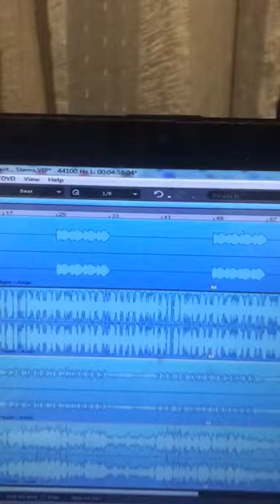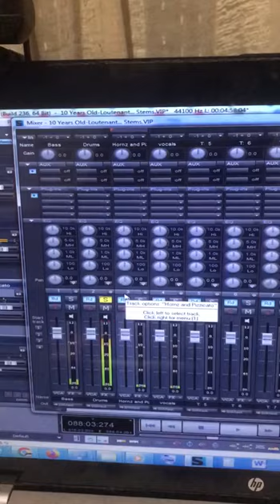10 Years Old Album by Lou-Ten-Ant is Coming Soon...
10 YEARS OLD ALBUM BY LOU-TEN-ANT... PRE-LISTENIN PARTY!!!

Listen to the top underground artists changing the foundation of Hiphop by clicking the

REDEEMING THE JEWISH SLAVE TRADERS:

LOST BOOK OF THE HOLY ENOCH CALENDAR VOL.1